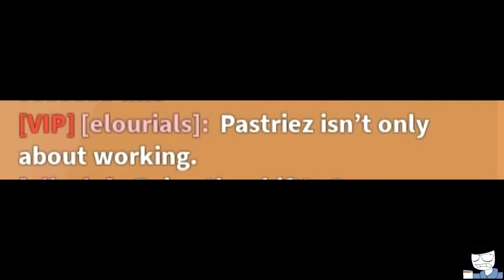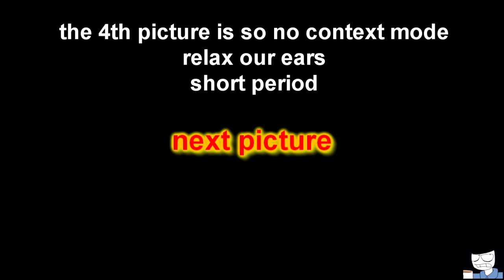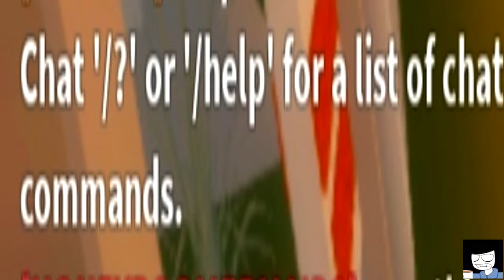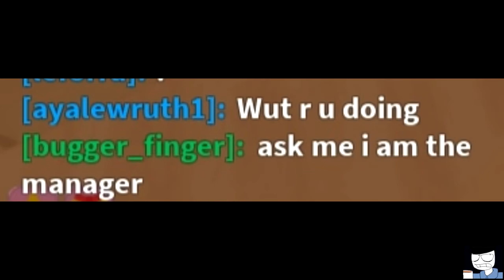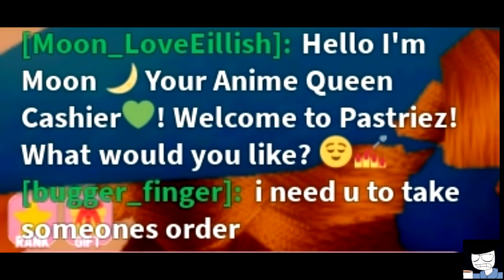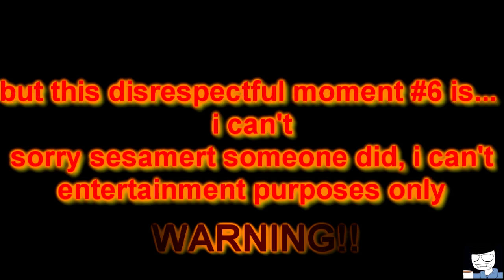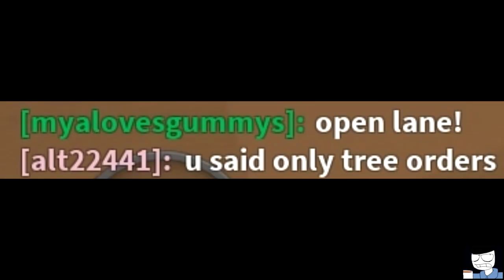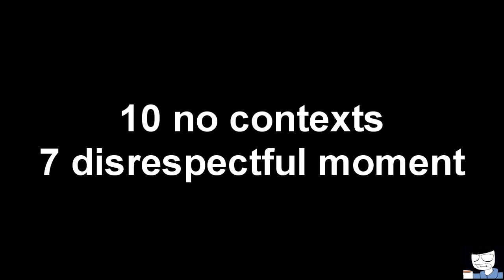They said what?!?! (Spoilers Warning!!) | Reading Pastriez Messages #2 | 2020.11.21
Spoliers Warning!!